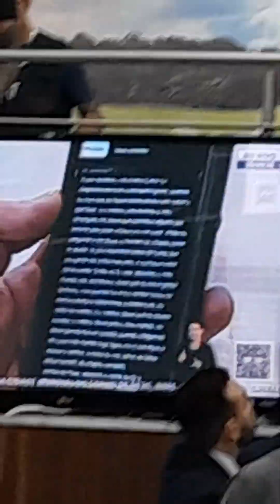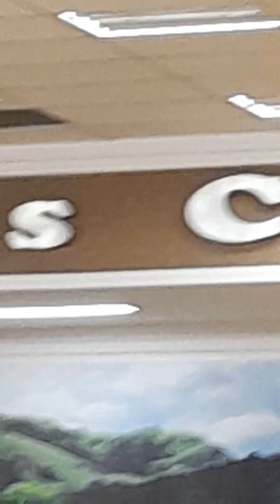MINISTRAÇÃO APÓSTOLO VALDEMIRO SANTIAGO, IGREJA MUNDIAL DO PODER DE DEUS, BRÁS, SÃO PAULO, CAPITAL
APÓSTOLO VALDEMIRO SANTIAGO E BISPA FRANCILÉIA SANTIAGO, IGREJA MUNDIAL DO PODER DE DEUS, BRÁS, SÃO PAULO, CAPITAL